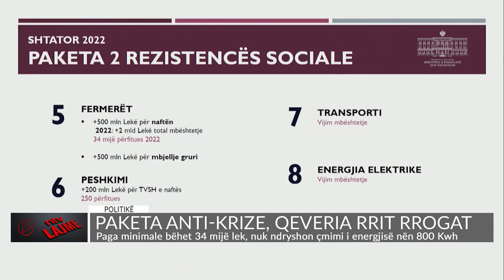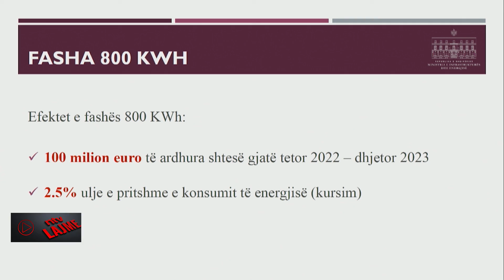PAKETA ANTI-KRIZE, QEVERIA RRIT RROGAT, Paga minimale bëhet 34 mijë lek